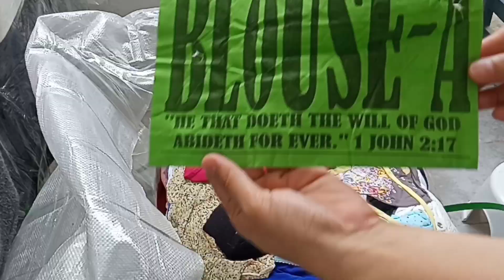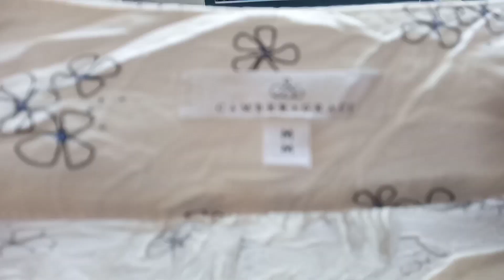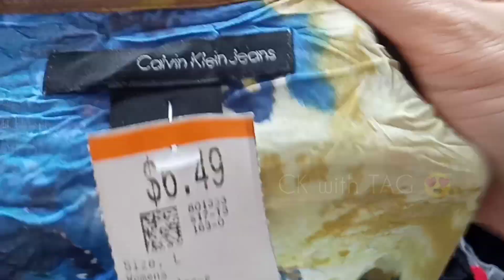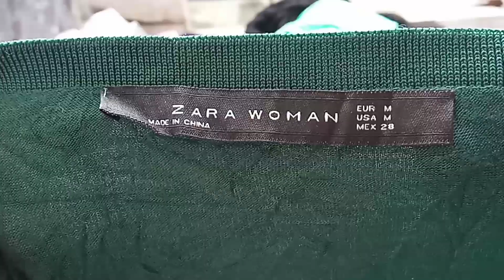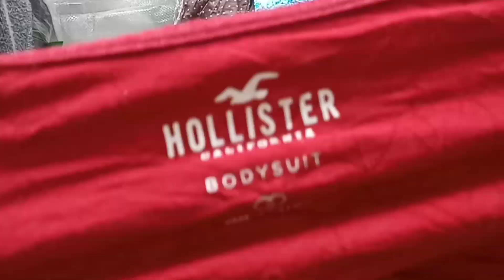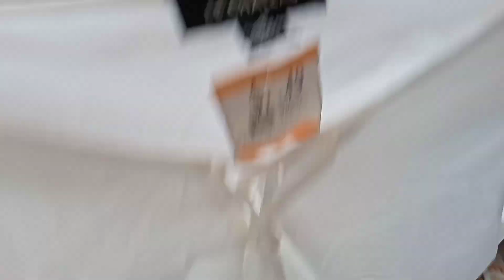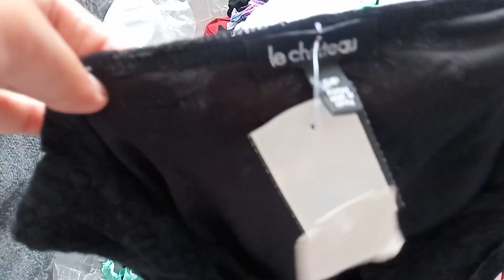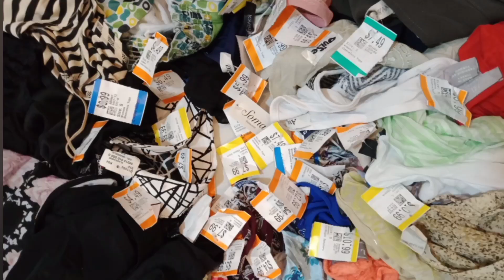US BALE | ULTIMA BLOUSE A UKAY | MA-BRANDED MA-TAG 😲 | ACTUAL OPENING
US BALE? UKAY?
Wow. Ang daming tag at ma branded 😲
Na bunot ako sa raffle 🎉👏
Free bale 😅 US ULTIMA BLOUSE A
TYL 💕😘

Facebook Page for ukay : Laiza Collection